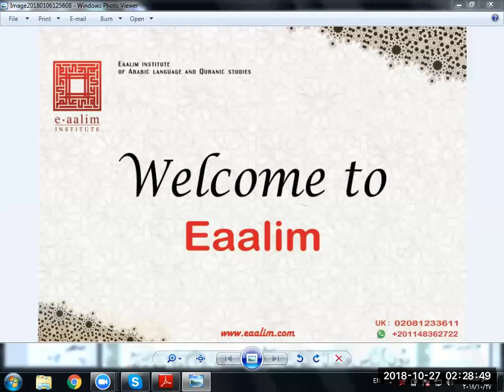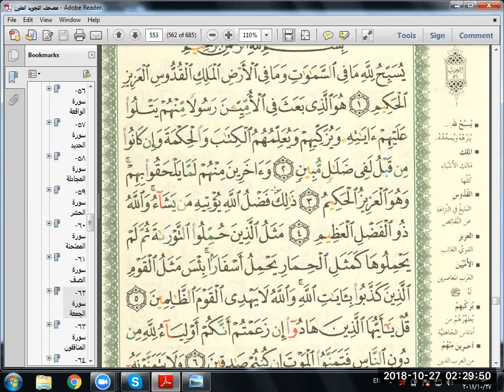Eaalim Bubby - Surah Al-Jumu'ah ayat 3 to 4